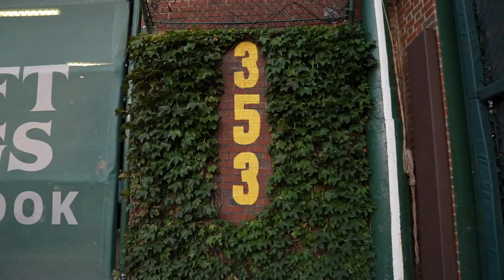Sister Jean First Pitch at Wrigley Field!